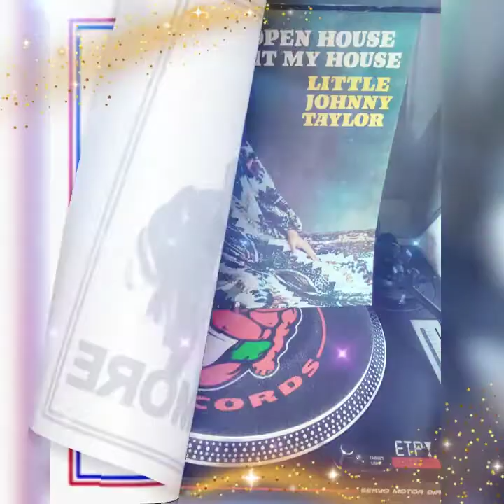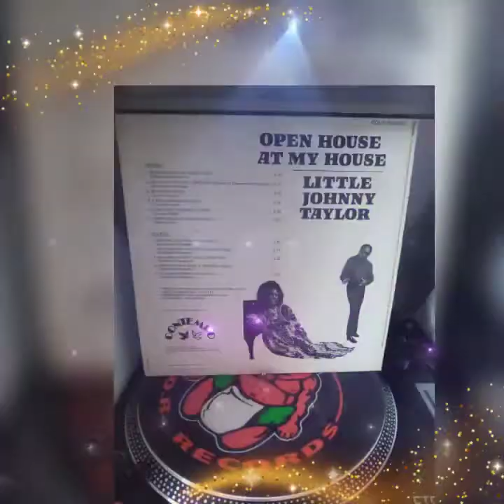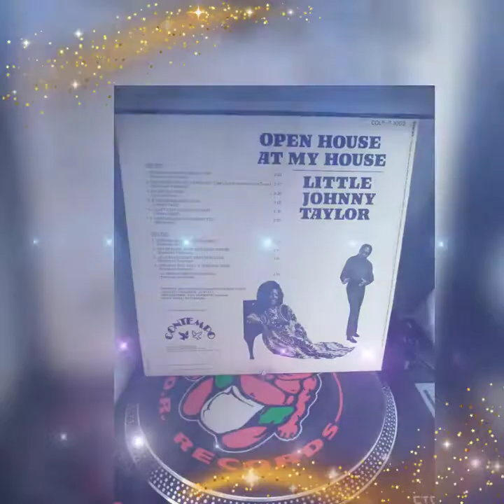I'll Make It Worth Your While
Little Johnny TAYLOR
( Patterson- Strickland )
contempo records 1973

          😉  €njoy ✌️